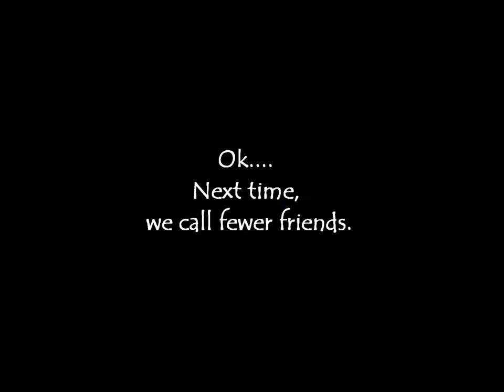Behind-the-Scenes with Ideami's 'THE WEIGHT OF LIGHT' (2012)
A brief glimpse into a few behind-the-scenes "making of" moments with Javier Ideami's THE WEIGHT OF LIGHT (2012).